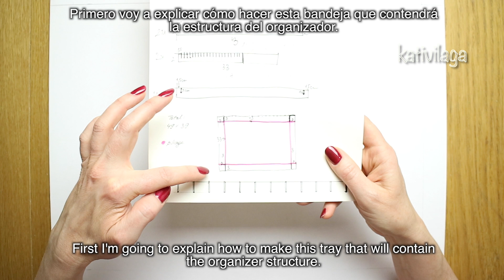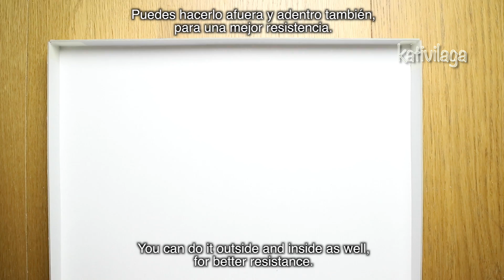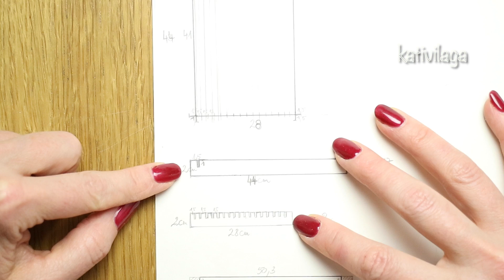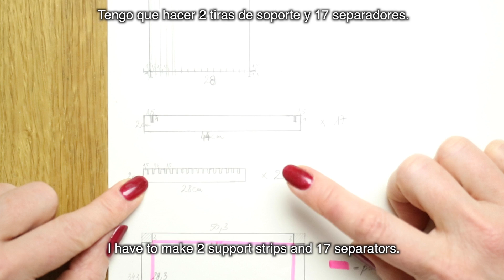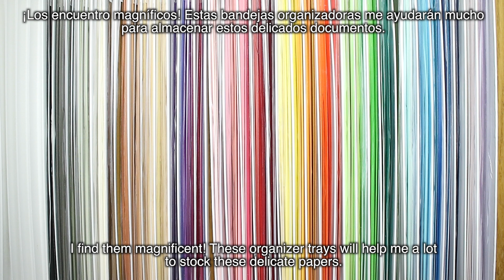DIY Organizer - Organiseur fait maison - Organizador